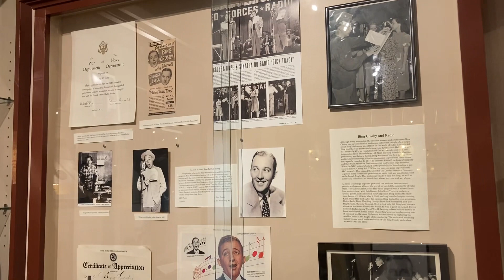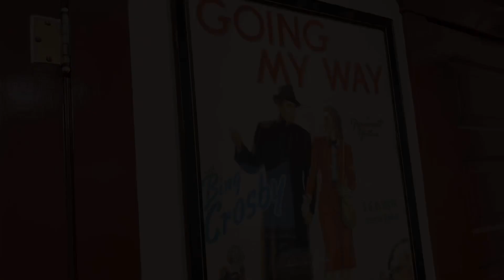The Bing Crosby House Museum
Now part of Gonzaga University, the Crosby home, built in 1911, is located at 508 E. Sharp Avenue in Spokane, WA. BIng Crosby fans will find lots of his personal memorabilia in the museum. The main floor houses over 200 Crosby items including photos, numerous gold records, trophies, awards and lots more. Free admission.